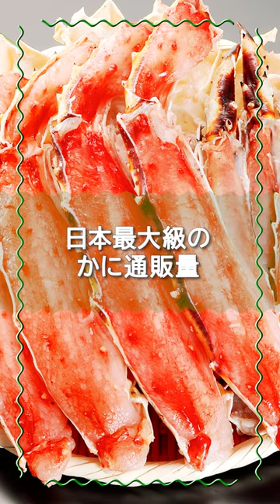【カニ通販売上日本一！？知名度抜群！SHORT動画】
【かに通販人気No.1ショップ】【ネットショップ大賞11年連続1位受賞】
『匠本舗/かに本舗』は日本最大級のかに通販量を誇る通販ショップです。